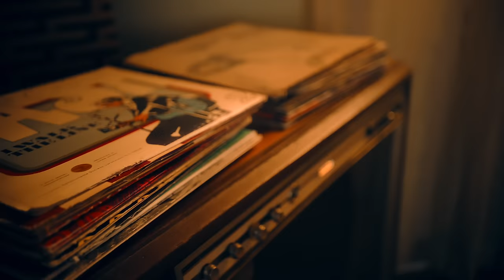KENNY HAITI - TONBE ( Official Video )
Tonbe means fall. In this song I was telling that beautiful lady you seeing on this cover how hard i fell for her. Its an afro vibe , and the laguages are creol which is my native, and english. I hope you guys enjoy it.